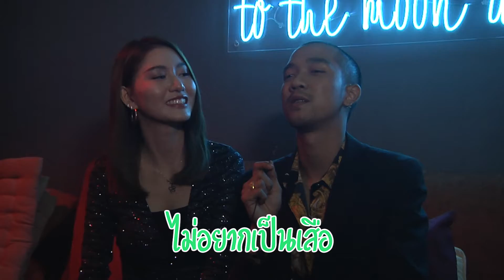ไม่อยากเป็นเสือ - SON NPY【behind the scenes】เบื้องหลัง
เพลง ไม่อยากเป็นเสือ
ศิลปิน : SON NPY
เนื้อร้อง : Wai neverdie [อาทิตย์ อรรคณิต]
เรียบเรียง : Phakhin DL Studio [ภาคิณ อามาตมนตรี]

เห็นเธอเดินเข้ามา  ทางหน้าประตูอย่างเฉิดฉาย
สายตาผู้ชายจ้องมอง  ดูไปที่เธอเป็นเป้าหมาย
ช่วยเดินผ่านฉันที  จะได้เอาหน้าไปใกล้ๆ

* เห็นเธอยืนอยู่  ก็อยากจะเดินเข้าไปทัก
ก็เห็นเธอมาคนเดียว  คืนนี้หนูโสดใช่มั้ยครับ
พี่อยากจะเข้าไปเทคแคร เข้าไปดูแลเธอใกล้ๆ

**แค่เพียงมองและเธอเดินผ่านกลิ่นน้ำหอมก็ช่างเย้ายวน
สายตาที่เธอมองกวาด ราวกับเหมือนเธอนั้นเชื้อชวน
โอ้ใจเอ้ย ก็ไม่ได้อยากกลับเสือ

***ไม่ได้อยากเป็นเสือและไม่ได้อยากล่าเหยื่อ
แต่พี่น่ะถูกใจหนูเพราะมองยังไงก็ไม่เบื่อ
ไหนลองโยกอีกที โยกอีกที โยกอีกที หัวใจพี่จะวาย
ส่งสายตาไปแล้วเธอคิดยังไงก็ให้บอก
หากว่าผับปิดแล้วจะไปกันมั้ยกับพี่ต่อ
มาชนแก้วอีก ชนอีกที ชนอีกที เพราะพี่ไม่มีใคร คืนนี้พี่โสด

ซ้ำ *, **, ***, ***
ซ้ำ *, **, ***, ***

สามารถ ดาวน์โหลดเพลง "ไม่อยากเป็นเสือ " โทร *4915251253 ได้ทั้งริงโทน เต็มเพลง และเสียงรอสาย